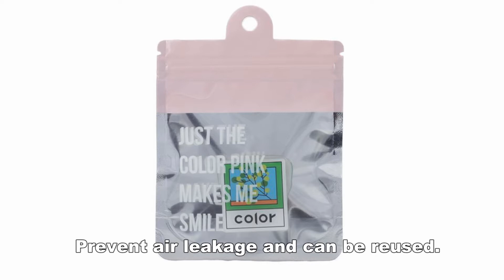Kuayue printing- Cute little transparent aluminized package